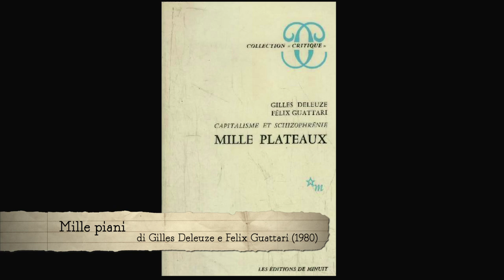ⒶXXI - GILLES DELEUZE - ANARCHIA NEL XXI SECOLO